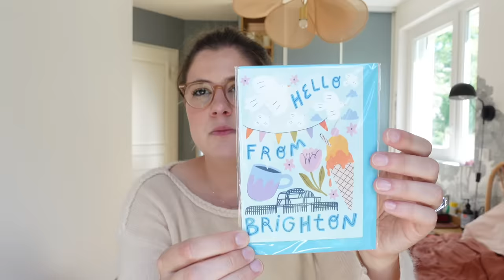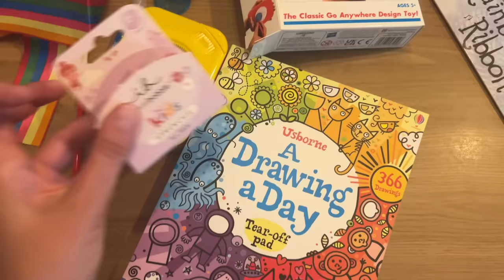DERNIERS ACHATS | Tout ce que j'ai ramené de Brighton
Je porte :

– Pull Sezane (ancienne collection)
– Lunettes de vue Jimmy Fairly (ancienne collection)
– Mascara : Telescopic Hydrofuge L’Oréal (acheté à New York)